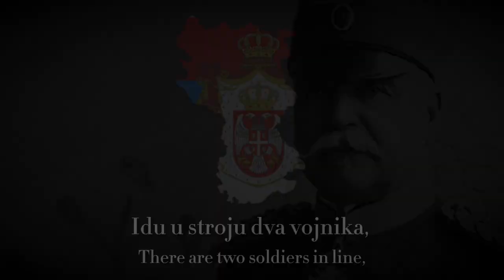"Војвода Степа на коњу јаше" - Serbian Patriotic Song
Song is about the Father who lost his son, under the lead of Serbian duke Stepa Stepanovic.